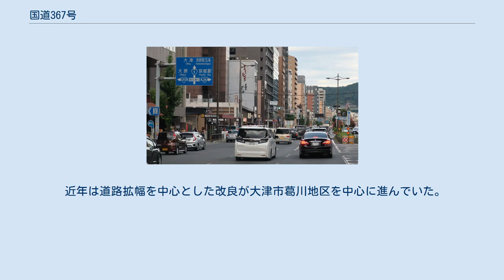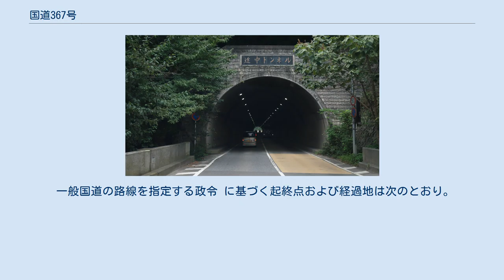国道367号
国道367号　起点 京都府京都市下京区 烏丸五条交差点 国道367号（こくどう367ごう）は、京都府京都市から滋賀県高島市を経由して、福井県三方上中郡若狭町に至る一般国道である。
 京都市左京区大原付近 （2020年10月撮影） 起点の京都市から、滋賀県大津市の途中越や花折峠を北へ進む。
その後、高島市を経由し、途中の今津町保坂交差点より先は、国道303号と重複となり、終点の福井県三方上中郡若狭町に至る路線である。
国道162号とともに、京都市と福井県を結ぶ主要道路のひとつとなっている。
 近年は道路拡幅を中心とした改良が大津市葛川地区を中心に進んでいた。
かつてのような狭隘箇所ほぼ解消し、毎年冬に京都市内で開催される各種駅伝大会 のコースの一部となっている。
 一般国道の路線を指定する政令 に基づく起終点および経過地は次のとおり。
 なお、政令上の終点は福井県遠敷郡上中町となっているが、合併に伴い、現在は福井県三方上中郡若狭町となっている。
 滋賀県高島市朽木 （2020年10月撮影） 橋梁 トンネル 途中トンネル 大津市伊香立途中町 道の駅 大津市伊香立途中町 途中越付近（2013年9月） 国道303号との分岐 滋賀県大津市今津町、保坂交差点